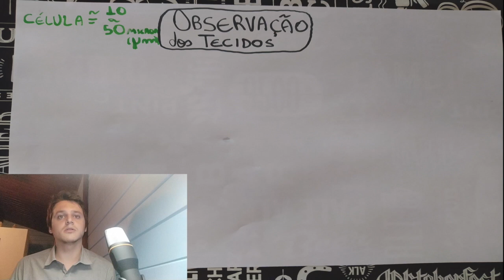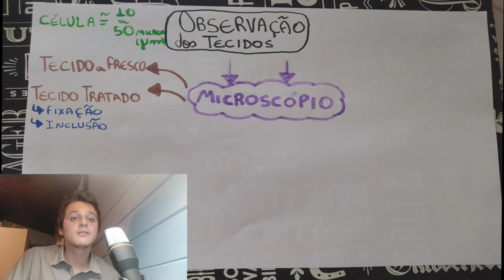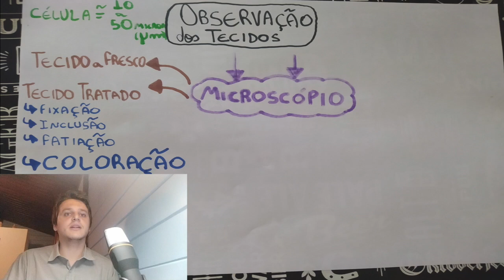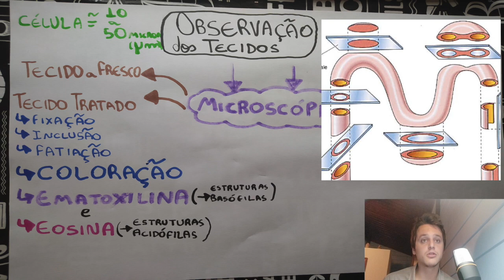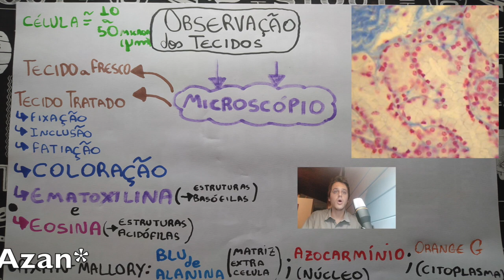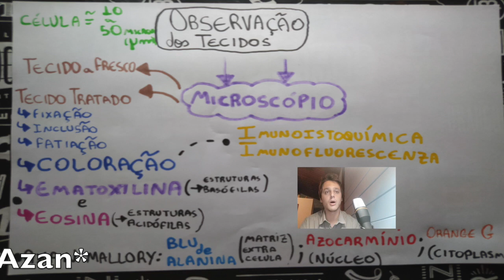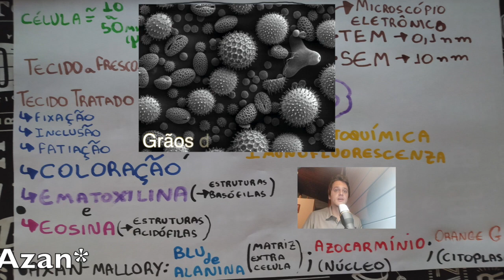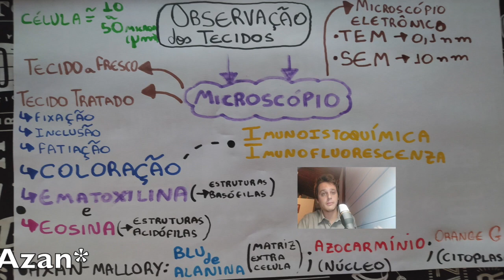Análise dos tecidos (Coloração e microscópios). AULA 02 | Curso de Histologia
Venha conhecer nossos cursos médicos gratuitos , novos vídeos constantemente , o curso que procura pode estar aqui!!

Copyright:
1)Description
English: Micrograph showing optic nerve head and retina. H&E stain.